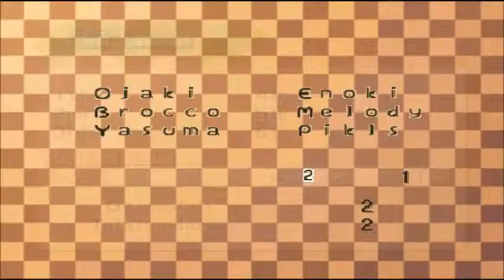Harvest Moon 64 Part 4